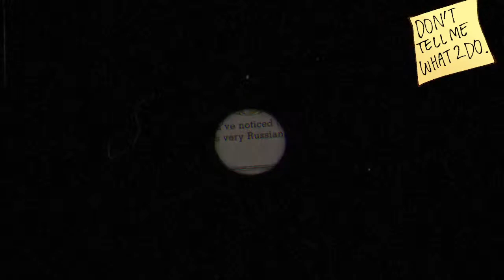Beating THE KING on Master Quest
Have a question for me? Watch these videos first please!

READ THE RULES PLEASE OR YOU WILL GET BANNED
1. No spamming (please don't spam single letters)
2. No politics
3. No sharing of personal information (STOP SAYING HOW OLD YOU ARE PLEASE)
4. Talk in english please (Mods can't google translate everything!)
5. Don't be mean to other people
6. No self promotion
7. Impersonating Justo or the mods is an INSTANT ban
8. No NSFW stuff (no dirty pervy stuff)
9. Please don't swear (mods can swear though. If you harass them about it you will get banned)
10. Please don't spoil the cuphead show Season 2! Not everyone has seen it
11. LISTEN TO MODS AND JUSTO
12. NO BACKSEATING PLEASE (DON'T TELL JUSTO WHAT TO DO!)